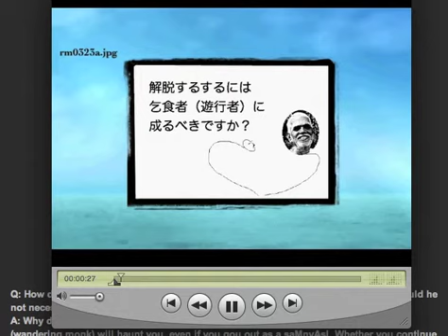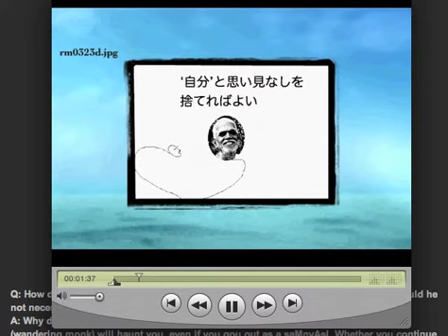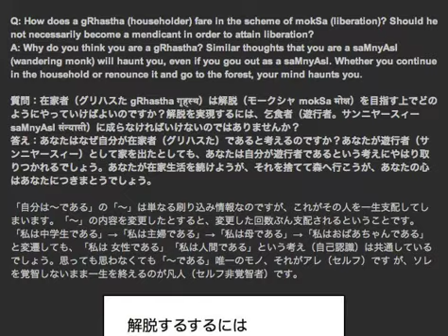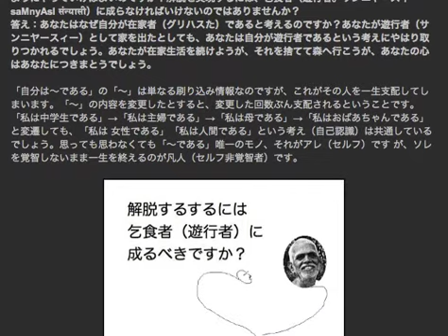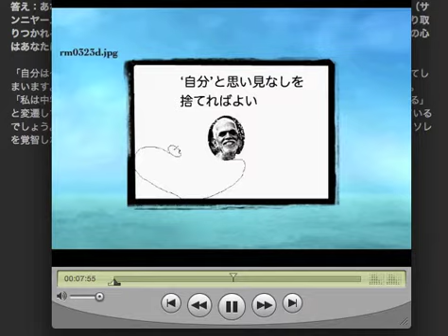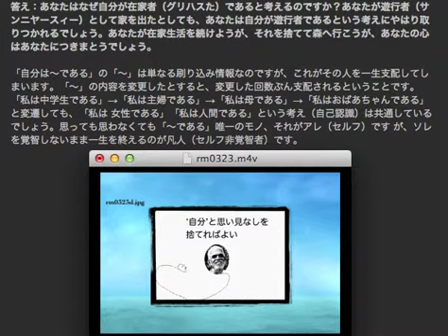Ever With ramaNa 03.23